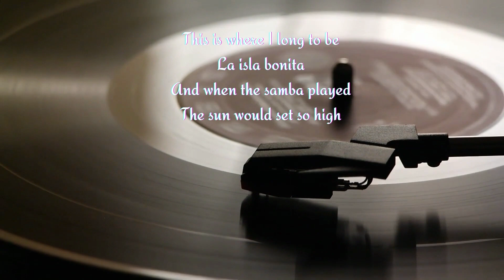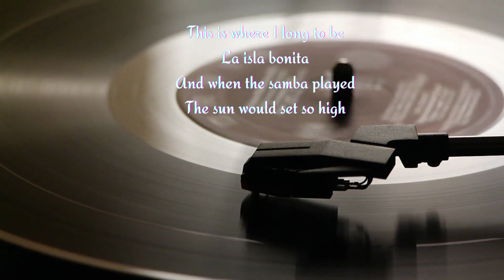Madonna-La Isla Bonita LYRİCS OFFİCİAL VİDEO/THE CETIN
La Isla Bonita Lyrics

Como puede ser verdad
Last night I dreamt of San Pedro
Just like I'd never gone, I knew the song
A young girl with eyes like the desert
It all seems like yesterday, not far away
Tropical the island breeze
All of nature wild and free
This is where I long to be
La isla bonita
And when the samba played
The sun would set so high
Ring through my ears and sting my eyes
Your Spanish lullaby
I fell in love with San Pedro
Warm wind carried on the sea, he called to me
Te dijo te amo
I prayed that the days would last
They went so fast
La isla bonita
Your Spanish lullaby
I want to be where the sun warms the sky
When it's time for siesta you can watch them go by
Beautiful faces, no cares in this world
Where a girl loves a boy, and a boy loves a girl
La isla bonita
Your Spanish lullaby
La isla bonita
Your Spanish lullaby
La la la la la la la
El dijo que te ama